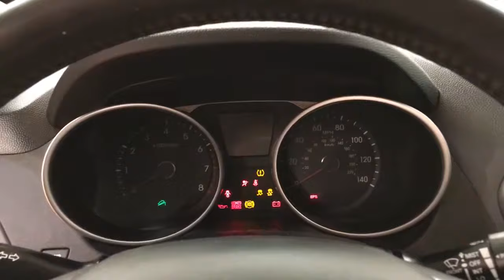2012 Hyundai Tucson GLS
Stock: 517556
Contact Car Vision today for information on dozens of vehicles like this 2012 Hyundai Tucson GLS.
Drive home in your new pre-owned vehicle with the knowledge you're fully backed by the CARFAX Buyback Guarantee. The CARFAX report shows this Hyundai Tucson is a well cared for One-Owner vehicle.

The Hyundai Tucson is the benchmark all other SUVs strive to meet. With exceptional power, towing and handling, this SUV can handle anything thrown at it. If you are looking for a vehicle with great styling, options and incredible fuel economy, look no further than this quality automobile.

In addition to being well-cared for, this Hyundai Tucson has very low mileage making it a rare find. Clean interior? How about flawless. This Hyundai Tucson looks like has never been used.

More information about the 2012 Hyundai Tucson:

The Tucson has a lot going for it when matched up against the competition. With either available engine, the Tucson has some of the highest combined and highway fuel economy ratings in its class. The Tucson has a longer wheelbase than its rivals yet has one of the shortest turning diameters, which makes it settled and stable on the open road yet also maneuverable in tight spaces. Hyundai also says there is more interior space than in some vehicles a size larger, and rear-seat legroom is class-leading.

Interesting features of this model are responsive powertrains, Class-leading fuel efficiency, rear passenger space, safety features, smooth ride, and generous standard features